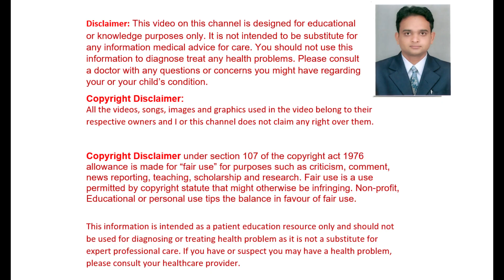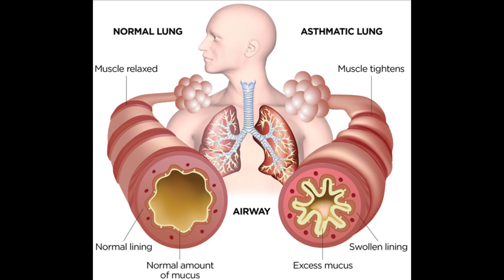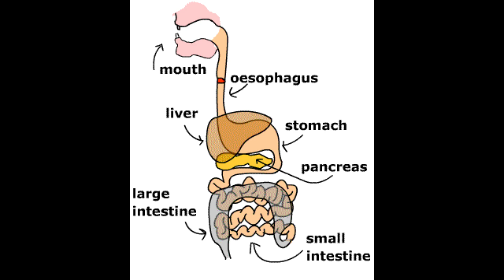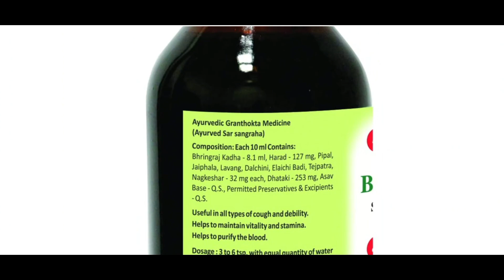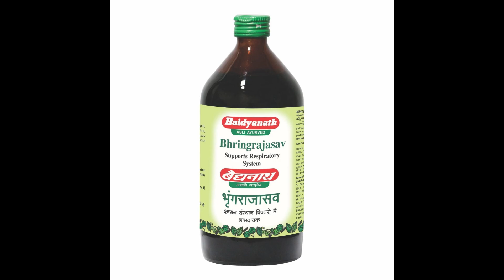Baidyanath Bhringrajasava Ke Fayde | Emaciation, Excessive tiredness, Aphrodisiac, Catarrh, etc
Helps to relieve cold, cough and bronchitis. Helps with weight gain and also boosts energy. Strengthens immunity and acts as a natural aphrodisiac